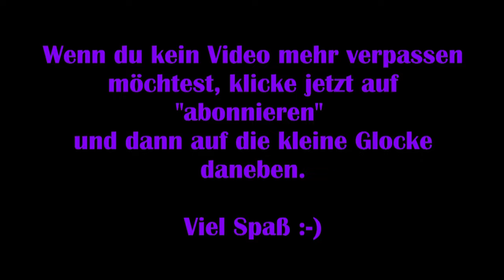Grow: Song of the Evertree #33 - Liedfragment des Zerbrechens [Lets Play] [Deutsch] [2K]